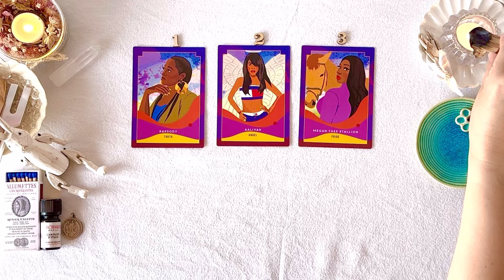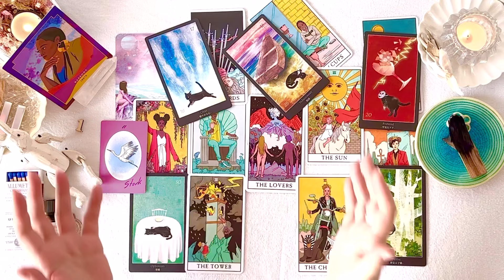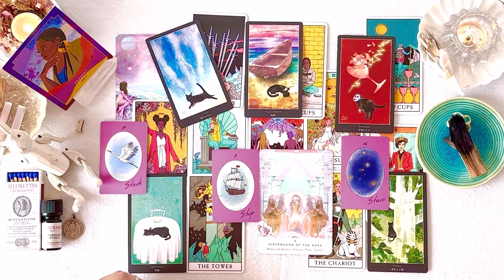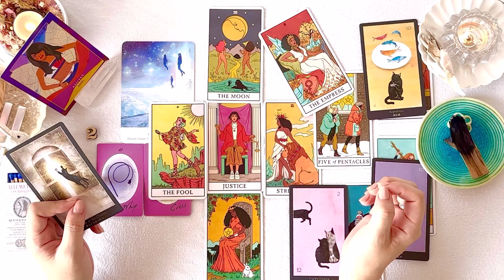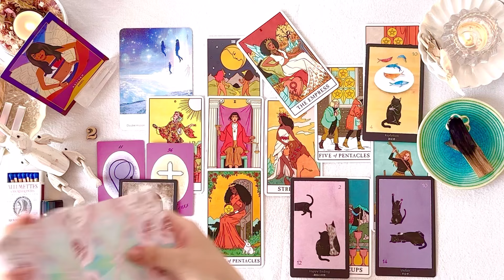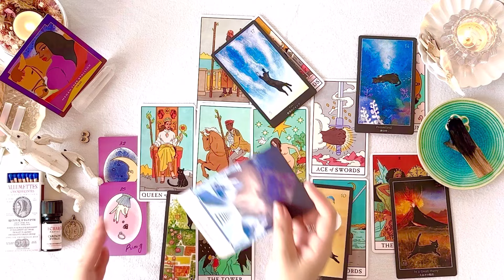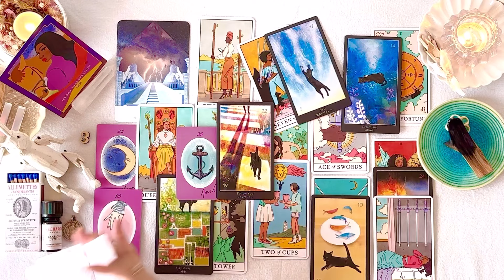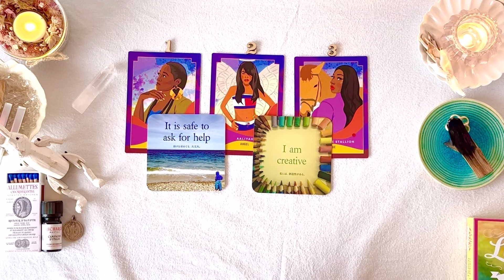【緊急📮✨】今のあなたに伝えたいメッセージ✉️🕊【タロット占い】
･現状
･あなたに伝えたい事
･ラッキーカラーとメッセージ

⏳タイムスタンプ
0:00   opening

0:40    カード選択(アップ画面)

1:14   ①リーディング

31:34   ②リーディング

56:41   ③リーディング

1:21:54   after talk   ※お好みで
(共通メッセージ)

※ リーディングの解釈など個人的な質問には
対応しておりません
※ リクエスト募集は現在メンバーシップに
ご加入の方のみ受け付けております
※ 批判的、攻撃的なコメントはお控え下さい

コメントありがとうございます
♡でお礼させて頂いています

💙🩷メンバーシップ【Lien  リアン】
デッキ紹介、メンバー限定動画、
プチ個人公開鑑定、ライブ配信、
アート･マインドフルネス🎨
個人鑑定割引etc…
加入はこちらより

💜🩷個人鑑定について
ご好評頂いており、現在満席になり次第
受付を一時休止させて対応させて頂いています
一時休止と再開のお知らせは都度
またはLINE VOOMにてお知らせしています。
大変お手数をおかけしますがチェックして
頂けますと助かります𖧷
たくさんのご相談ありがとうございます𖧷
今後とも何卒よろしくお願いいたします𖧷

🎹BGM
♬ Blue Lagoon / Small Apple (Audiostock)
♬ mimi (Audiostock)
♬ Twinkling Stars

ＪＭＡ・アソシエイツ(ライトワークス)様

(thx)
雨野マメ様

♢免責事項♢
こちらをご理解頂いた上で
エンターテイメントとしてご視聴下さい。